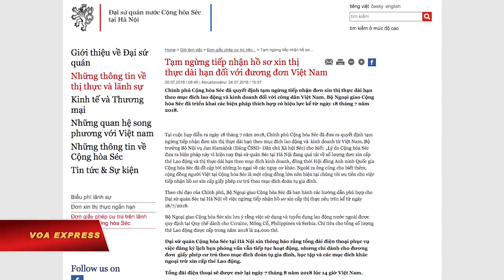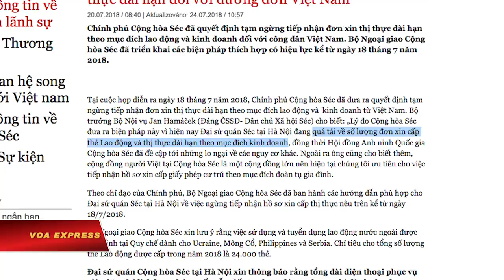VN: Czech ngừng cấp visa cho người Việt là vấn đề ‘kĩ thuật’ (VOA)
Tin tức Nếu không vào được VOA, xin các bạn hãy vào để vượt tường lửa. Trước thông tin chính phủ Cộng hòa Czech ngừng cấp visa dài hạn cho người Việt, Bộ Ngoại giao Việt Nam lên tiếng khẳng định quan hệ giữa hai nước vẫn tốt đẹp, và cho rằng đây chỉ là một vấn đề “kỹ thuật.”

Czech tạm ngừng tiếp nhận đơn xin thị thực dài hạn cho mục đích lao động và kinh doanh đối với công dân Việt Nam bắt đầu từ ngày 18/7/2018, theo một thông cáo đăng trên trang web của Đại sứ quán Czech ở Hà Nội ra ngày 20/7.

Thông báo này được công bố chỉ một ngày sau khi một người Việt thú nhận trước một tòa án ở Đức rằng ông ta đã giúp mật vụ Việt Nam bắt cóc ông Trịnh Xuân Thanh.

Trong thông cáo của sứ quán Czech ở Hà Nội, Bộ trưởng Nội vụ Jan Hamacek cho biết lý do biện pháp này được đưa ra là vì hiện nay cơ quan ngoại giao đang “quá tải về số lượng đơn xin cấp thẻ lao động và thị thực dài hạn theo mục đích không kinh doanh.”

Người phát ngôn Bộ Ngoại giao Lê Thị Thu Hằng hôm 2/8 nói với các phóng viên trong cuộc họp báo thường kỳ ở Hà Nội rằng “đây là vấn đề mang tính kỹ thuật và sẵng sàng phối hợp với phía Czech giải quyết những vướng mắc trong việc cấp thị thực dài hạn với mục đích lao động hoặc kinh doanh cho người Việt, tạo điều kiện thúc đẩy hợp tác song phương trên nhiều lĩnh vực, phù hợp với quan hệ hữu nghị truyền thống giữa Việt Nam và Cộng hòa Czech.”

Tuy nhiên một lý do khác mà Bộ trưởng Nội vụ của Czech đưa ra liên quan đến quyết định ngừng cấp visa cho người Việt Nam là vì “Hội đồng An ninh Quốc gia Cộng hòa Czech đã đề cập tới những lo ngại về các nguy cơ khác.”

Radio Praha trích lời Bộ trưởng Hamacek tháng trước nói rằng Việt Nam đã trở thành một mối nguy an ninh trong lĩnh vực xuất khẩu tội phạm có tổ chức.

Vào tháng 6, nguyên Ngoại trưởng Czech Lubomir Zaoralek cáo buộc “Việt Nam là tội phạm có tổ chức và trở thành mối đe dọa an ninh quốc gia hàng đầu" của nước ông.

Đầu tháng 7, Bộ Ngoại giao Việt Nam lên tiếng phủ nhận và chỉ trích tuyên bố của ông Zaoralek, người đang nắm chức Chủ tịch Ủy ban Đối ngoại Hạ viện Cộng hòa Czech.

Ông Zaoralek còn cho rằng “thị thực du học là công cụ tối ưu để đưa tội phạm vào Czech” khi đề cập đến các vấn đề liên quan đến những khó khăn trong việc người Việt xin thị thực nhập cảnh vào nước này.

Tại buổi họp báo hôm 2/8, người phát ngôn Bộ Ngoại giao Việt Nam nhấn mạnh Việt Nam và Cộng hòa Czech vẫn có mối quan hệ “hợp tác nhiều mặt phát triển tốt đẹp.”